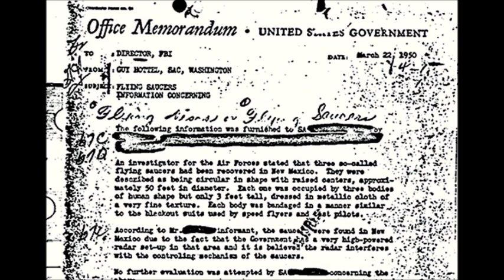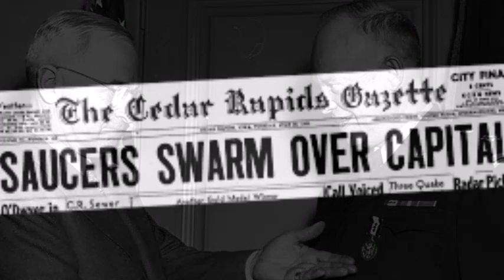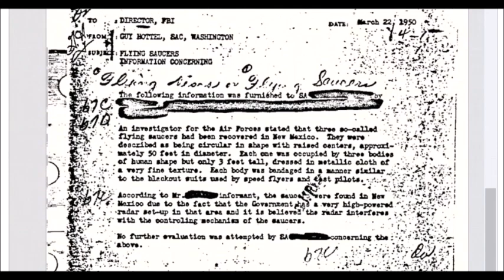FBI Document Claims US Government Brought Down Extraterrestrial Craft With Bodies Inside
A document that made some noise within the mainstream in 2013 due to the fact that’s it’s been viewed more than 1 million times and is, according to the FBI, their most viewed document.